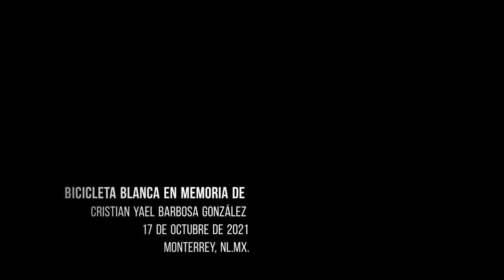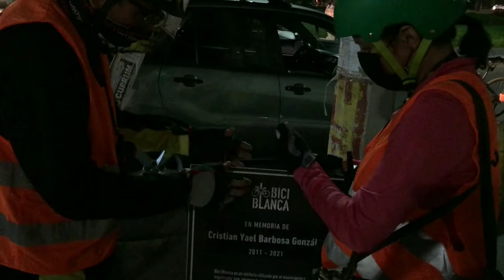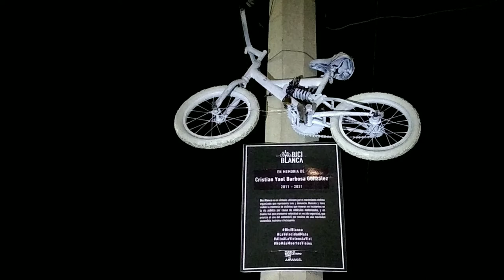Bicicleta blanca en memoria de Cristian Yael Barbosa González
El domingo 17 de octubre de 2021 realizamos una rodada para colocar una bicicleta blanca* en memoria de Cristian Yael Barbosa González y para exigir que haya justicia por la pérdida de su vida. Cristian no debió morir.

Fue el martes 12 de octubre de 2021 cuando Cristian Yael Barbosa González, de 10 años de edad, fue atropellado por el conductor de un tráiler en el cruce de  Av. No Reelección, y calle Nepenta, en la colonia San Bernabé 14° sector, al norte del municipio de Monterrey.

Cristian murió en el lugar, mientras que la persona que conducía el tráiler escapó y abandonó la unidad unas calles adelante.

Su atropello y muerte evidencia la terrible deuda que tienen los gobiernos para generar calles en las que las niñas y los niños puedan moverse, en bicicleta o caminando, con seguridad. En lo que va de 2021, esta violencia vial ha causado la muerte de 12 ciclistas en nuestra ciudad.
266 personas murieron por siniestro vial en la Zona Metropolitana de Monterrey en 2019, mientras que 241 personas perdieron la vida en 2020, según datos del Observatorio Ciudadano de Seguridad Vial (OCISEVI).

La violencia vial es un problema de salud pública que requiere con urgencia tomar medidas de prevención a fin de llevar a cero el número de muertes por hechos de tránsito con una estrategia basada en un enfoque integral de seguridad dividido en cuatro pilares: diseño vial, regulación y su aplicación, cultura de la movilidad, gestión. Debemos exigir a los gobiernos municipales y el estatal implementar sus programas de seguridad vial con dicho enfoque.

*La bicicleta blanca es una iniciativa ciudadana que contabiliza y recupera la historia de las personas que al transportarse en bicicleta, mueren en siniestros en la vía pública por causa de vehículos motorizados. Es una manifestación que demanda justicia para las víctimas y exige una ciudad más incluyente y segura.